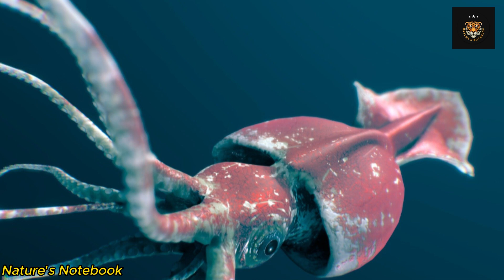Marine Marvels: The Breathtaking Diversity of Sea Creatures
Dive into the mesmerizing depths of the ocean with our captivating video, "Marine Marvels: The Breathtaking Diversity of Sea Creatures." Prepare to be amazed as we embark on a journey through the awe-inspiring world of marine life. From the vibrant coral reefs to the mysterious depths of the open ocean, we explore the incredible variety of sea creatures that inhabit these ecosystems.

Witness the kaleidoscope of colors as schools of tropical fish dance among the coral formations, and marvel at the graceful movements of sea turtles and dolphins. Encounter the mesmerizing bioluminescent displays of deep-sea creatures, illuminating the darkness with their ethereal glow. Prepare to be awestruck by the power and elegance of apex predators such as sharks and whales as they navigate the vast expanse of the open ocean.

Join us as we unveil the hidden wonders of the ocean, showcasing the remarkable adaptations that enable sea creatures to thrive in their unique habitats. From camouflage masters to masterful mimics, we delve into the strategies these creatures employ for survival. Learn about their intricate anatomy, specialized senses, and fascinating behaviors that make them true marvels of evolution.

However, the video also sheds light on the challenges faced by marine life today. Discover the impact of human activities on these fragile ecosystems and the urgent need for conservation efforts. Gain a deeper understanding of the threats posed by overfishing, pollution, and climate change, and learn how we can all contribute to the preservation of these marine marvels.

Whether you're a nature enthusiast, an ocean lover, or simply curious about the wonders of the sea, "Marine Marvels: The Breathtaking Diversity of Sea Creatures" will leave you inspired, amazed, and motivated to protect our precious oceans. Join us on this unforgettable underwater adventure and witness the beauty, diversity, and fragility of the marine world.